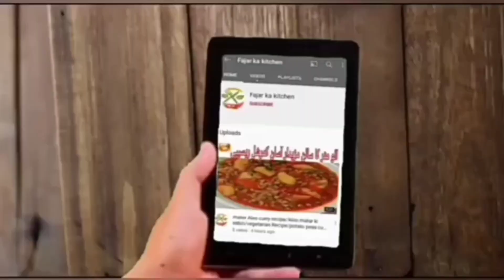Aloo Ka Samosa Recipe By Fajar Ka Kitchen - Samosa Recipe - Crispy Samosa Recipe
aaj main aapke sath share karungi bahut hi majedar aur testi aalu ke samose bahut hi aasani se aap kis Tarah Se aalu ke samose Ghar per banaa sakte hain Ramzan Special recipe hai. yah recipe dekhne ke bad ab aapko Ramzan Mein bajar Se laane ki jarurat Nahin padegi samose bahut hi aasani se aap ine samoson ko banaa sakte hain ghar mein.. kam budget aur bahut hi kam mehnat mein... recipe ko full watch kijiye aur aap bhi bahut hi aasani se samose banaaiye aur apni family ke sath enjoy kijiye Mujhe Comments per bataiye ki aapko Meri ijzi Aloo Samosa ki Recipe Kasi lagi